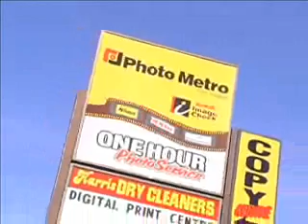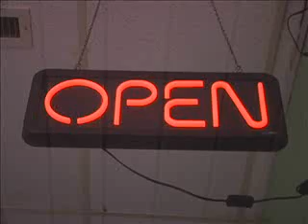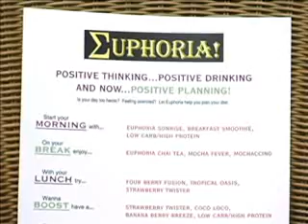North Bay Apprentice - Episode 5 - Part 2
The teams create a print ad for Euphoria Smoothies.